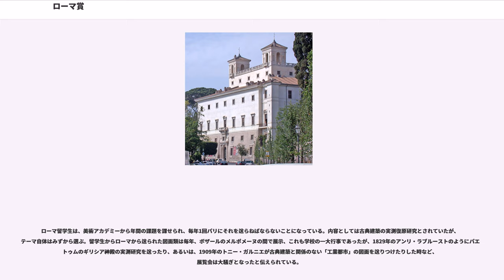ローマ賞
ローマ賞（フランス語：Prix de Rome）は、芸術を専攻する学生に対してフランス国家が授与した奨学金付留学制度である。1663年、ルイ14世によって創設され、1968年廃止されるまで継続した。

1663年創設当初のローマ賞では建築、絵画、彫刻、版画の各賞が設けられ、王立アカデミーの審査により優秀者が選出された。このうち第一等、第二等受賞者が、コルベールによりローマ・ボルゲーゼ庭園 (Villa Borghese) 内のメディチ荘 (Villa Medici) に設立された在ローマ・フランス・アカデミー (Académie de France à Rome) に送られ、彼らはそこで一定期間イタリア芸術勉学の便を得た。1803年の制度改革により芸術アカデミー会員の審査という形式が確立し、また音楽賞が追加された。

制度が確立した19世紀にあってローマ賞は各部門若手芸術家の登竜門として機能した。しかし、終身会員であるアカデミー会員がその出身分野を問わず全部門賞審査の投票権を持つことから、「旧い世代」に属する彼らの審査基準が保守的であり、新奇な芸術傾向に対して過度に敵対的であることへの批判、建築、絵画、音楽など他の芸術分野の審査を行えるのだろうかとの疑問、あるいは審査員は愛弟子を優遇しているのではないかとの疑惑がたびたび提起された。

受賞者中にはもちろん後世名を成した芸術家も多いが、必ずしも大成した者ばかりでないこと、一方で絵画部門でのドラクロワ、マネ、ドガ、作曲部門でラヴェルなど、ローマ賞にたびたび挑戦するも認められなかったが、後に名声を得た芸術家も多いことが、こうした権威批判を裏付けている。

フランスにおける反権威主義運動の頂点となった1968年のいわゆる五月革命後、ローマ賞はアンドレ・マルロー文化大臣により廃止されたが、1971年からは「奨学金給付生(pensionnaires)の選定」という形でなかば復活しており、この奨学金給付生も「ローマ賞受賞者」と呼ばれることが多い。現在、給付生は18か月ないし2年間メディチ荘への滞在が認められる。ただし現在の運営主体は芸術アカデミーでなく、フランス文化省管轄下の法人組織として財政上の独立性を担保された在ローマ・フランス・アカデミーである。

音楽賞は1803年に追加され、第一次および第二次世界大戦による2度の中断（1915年-1918年、1940年-1941年）を除けば毎年開催された。

音楽賞応募者は30歳以下でなければならないとされた。予選段階(Concours d'Essai)は応募者が楽理を理解しているかどうかを審査する場とされ、対位法、和声法およびフーガの課題が設けられた。本選(Concours Définitif)は応募者が芸術としての音楽を体得しているかを審査するとされた。予選通過者には4ないし5週間が与えられ、パリ音楽院の教授陣によってあらかじめ指定されたテクストに一声あるいは多声の歌唱、およびオーケストラによる曲を付けることが課題とされた。本選参加者の作品はまずパリ音楽院教授陣による予備審査を経た後、芸術アカデミー会員の総員による投票で順位が決定された。

第一等(Premier Grand Prix)受賞者は2年間、第二等(Second Grand Prix)受賞者はそれより短期間をローマ・メディチ荘で過ごし、毎年1作以上の大作の作曲を行うことが要請された。政府による経済支援はこのローマ留学期間より長期（典型的には5年間）にわたったため、その後、受賞者はフランスに帰国あるいはドイツに遊学することが可能であった。受賞者の他の特典としては、作品発表機会の保障、各地への旅行費用補助、兵役免除、およびパリ市内各文化施設の無料での利用権などがあった。

エクトル・ベルリオーズは数回の落選の後、1830年に第一等を受賞しているが、かれはこの賞の審査システム――とりわけ最終審査が非専門家である芸術アカデミー会員により行われるという点――を問題にした最初の一人であった。最終投票を行う40名中、音楽関係者はわずか5名だったのである。

モーリス・ラヴェルは1900年から1905年にかけて計5回ローマ賞に応募したが、最後まで第一等を受賞することはできなかった。もっとも俗説にいう「彼はローマ賞から完全に締め出しをくらった」は正確ではなく、1901年に「第二等次席(deuxiè...